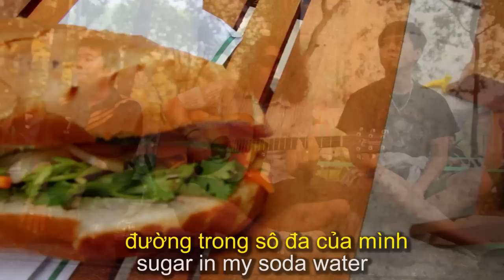Jeremy Ginsburg - Khong Duong (no sugar) Music Video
Love,

Jeremy

If you've spent time in Vietnam, you know that it's tough to avoid the sugar. It's everywhere: coffee, tea, smoothies, etc.

In hopes to raise awareness, I wrote this song. If you want to help prevent diabetes, please share it. Thank you :-)

Khong Duong lyrics/chords:

G,Em, C,D

Verse 1
Living here in Vietnam isn’t so hard
but it  can be, if you’re counting carbs
rice and noodles everywhere as you could have guessed
but the simple carbohydrate sugar, aka Duong beats the rest

Chorus 1
khong duong khong duong khong duong no sugar please
sure I love the tatse, buy my metabolism isn’t Vietnamese
I asked you five times not for sugar and you nodded like understood but you still put sugar in my drink

Verse 2
sugar in my coffee, sugar in my tea
sugar in my soda water, and on my banh mi
sugar on my French fries, I just don’t get it
now I’m one step closer to being diabetic

Chorus 2
sure I love the tatse, but I can not afford the calories
I know it tastes good but I'm already filled up with MSG

(sai gon ca phe sua da break)
da da dad a dad a dad a dad a dad a dad a da
Sai gon ca phe sua da…co nhieu duong qua

Vietnamese chorus:
Them duong Them duong Them duong, more sugar please
I eat rice 3 times a day but I’ll never get fat, because I’m Vietnamese
and if a foreigner comes and tries to ask for no sugar just give him twice as much anyway

Last chorus
sure I love the tatse, but my metabolism isn’t Vietnamese
khong duong khong duong khong duong no thank you
No I don’t want any sugar and yes, syrup counts as sugar too

This song is not currently on Spotify or iTunes.